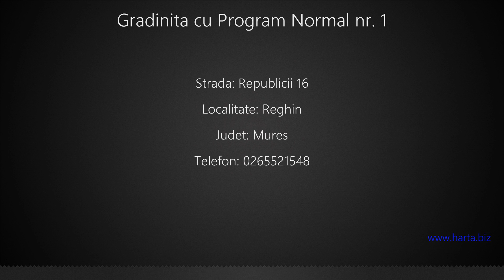Gradinita cu Program Normal nr. 1 Reghin